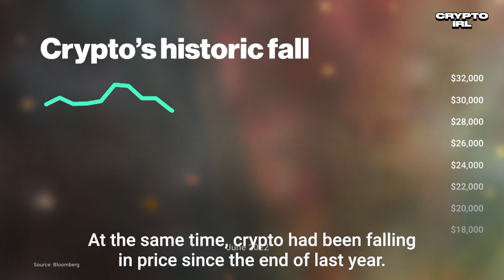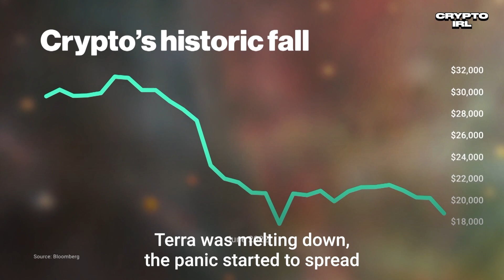The $2 Trillion Crypto Wealth Wipeout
In just a few months, more than $2 trillion in crypto wealth has been wiped out   with the wreckage far and wide. Quicktake's Tim Stenovec explains how we got here.